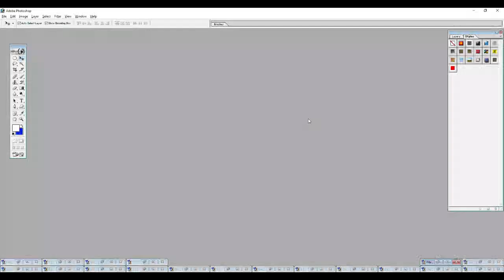Photo editing refers to the process of making adjustments to a digital image Bp4